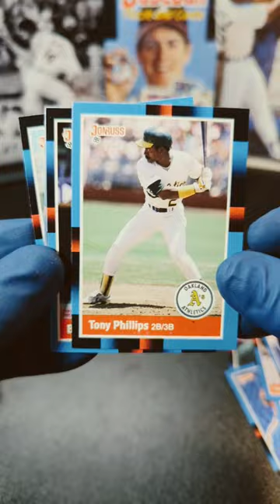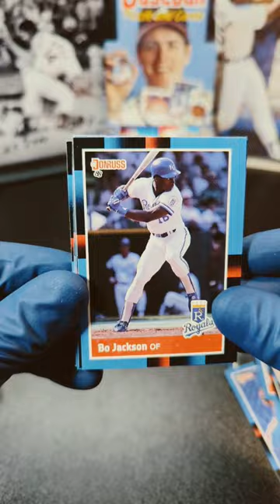1988 Donruss Baseball 😲🔥💎packopening